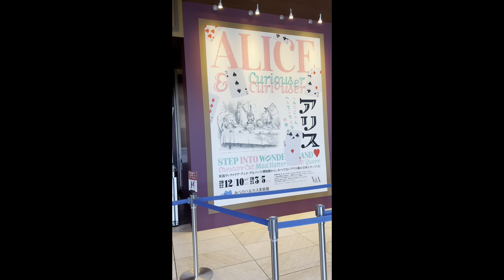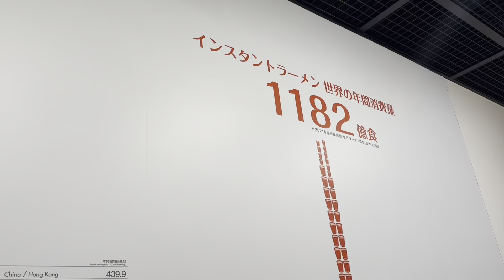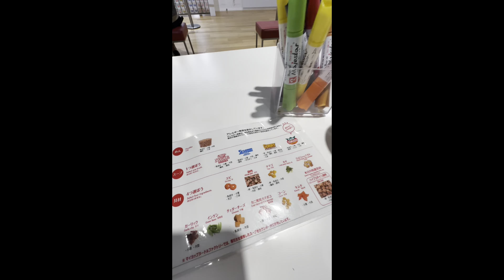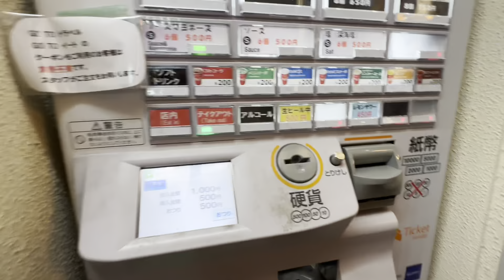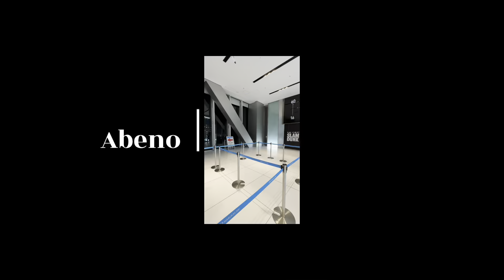Osaka Japan 2024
Join me on an unforgettable journey through Osaka, Japan! 🇯🇵 In this travel vlog, I'll take you along as I explore the vibrant streets of Osaka, savoring delicious fruit mochi, discovering fascinating museums on the fly, indulging in mouthwatering sashimi, visiting the quirky Cup Noodle Museum, and soaking up the lively atmosphere of the Osaka night market.